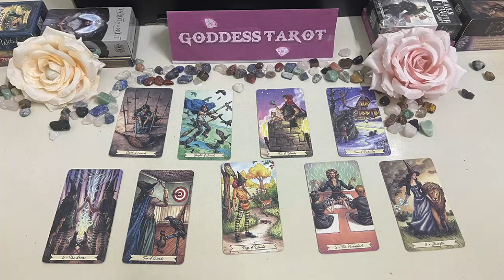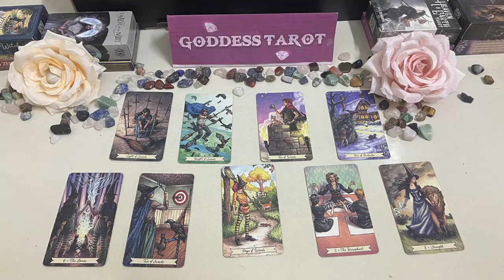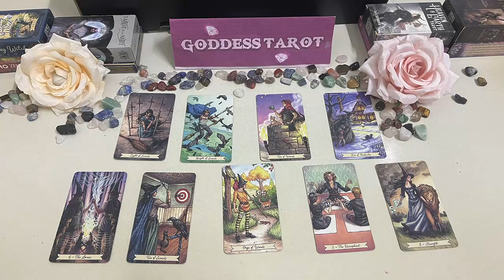Scorpio november 2023 - DRAMA WILL END SOON! YOU WILL MARRY A WEALTHY PARTNER! scorpio tarot reading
Scorpio november 2023 - DRAMA WILL END SOON! YOU WILL MARRY A WEALTHY PARTNER! scorpio november tarot love reading